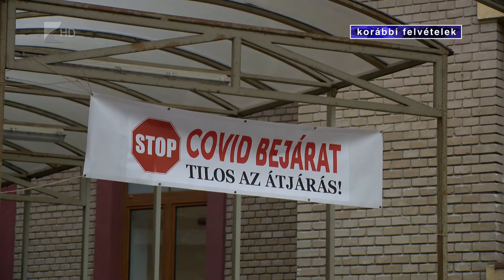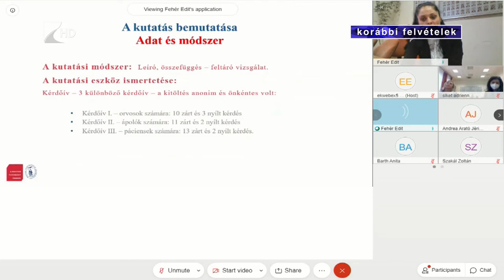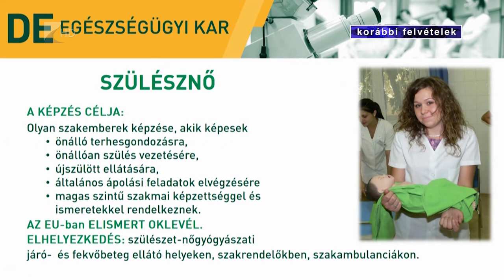Új szak az egészségügyi karon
Több száz fiatal vett részt a nyíregyházi Egészségügyi Kar hallgatói közül is tavaly a járvány elleni védekezésében. Sokan közülük azonban nem, vagy csak később tudták kötelező gyakorlataikat teljesíteni az érintett intézmények bezárása miatt. A karon jelentős eszközfejlesztés valósult meg az év során, emellett 2021 sikerei közé tartozik a védőnő mesterszak akkreditálása is.